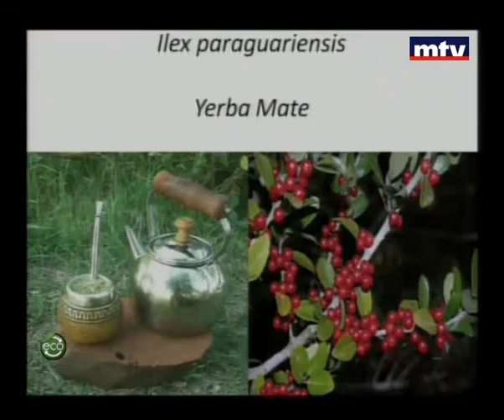Eco 16 Mar 2013